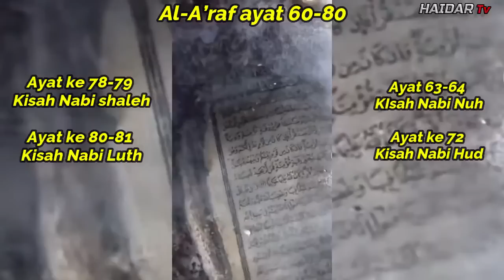Jarang Yang Tau, Kisah Nabi Nuh Sebenarnya. Ceramah Ustadz Khalid Basalamah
V1r4l di media social sebuah Al-quran yang tidak sengaja ditemukan seorang penyelam,
 didasar laut dikedalaman 18 meter.
Ketika dipegang Al-quran tersebut tampak rapuh,
Namun bukan secara kebetulan, qodarullah semua yang terjadi atas kehendak Allah,
Ayat yang terbuka dari Al-quran tersebut adalah surat al araf ayat 63-64,
Yang menceritakan bagaimana perjuangan dakwah nabi nuh kepada kaumnya,
Agar mereka bertakwa kepada Allah,
namun mereka malah menolaknya, dan tidak mau beriman kepada Allah dan rasulnya
Hingga Allah menenggelamkan mereka dan menyelamatkan orang2 yang beriman

Jazakallah khair Kepada Ustadz Khalid Basalamah Hafidzhahullah Dan Team Sebagai Narasumber Hingga Ceramah Ini bisa Direkam.

Bahwa Rasulullah ﷺ bersabda:
 “Barang siapa mengajarkan suatu ilmu, maka dia mendapatkan pahala dari orang-orang yang mengamalkannya dengan tidak mengurangi sedikit pun pahala orang yang mengerjakannya itu.” (HR Ibnu Majah)